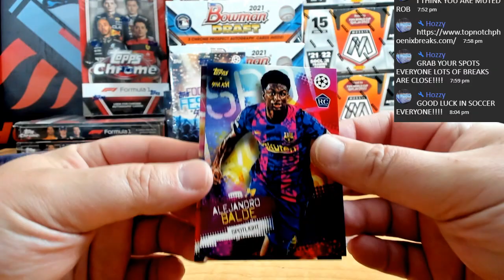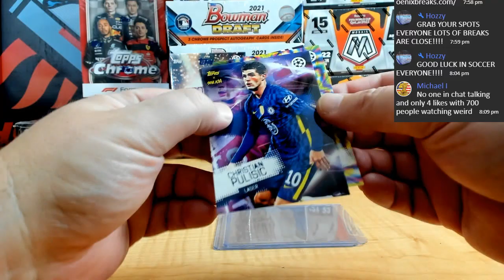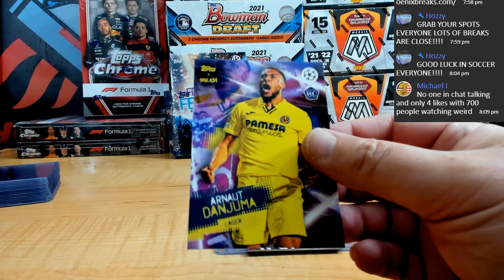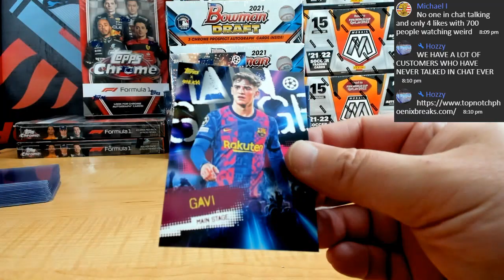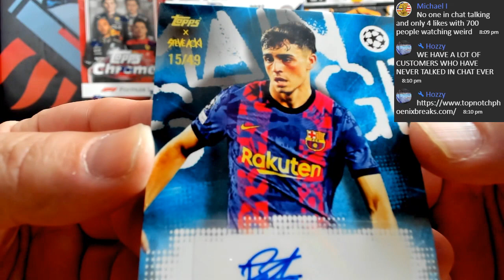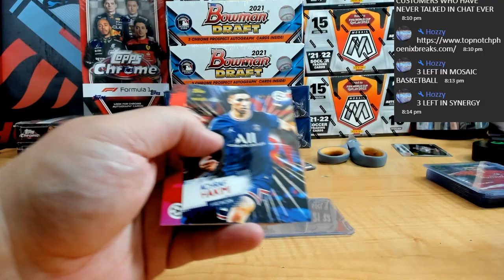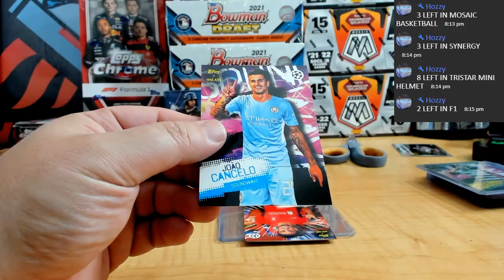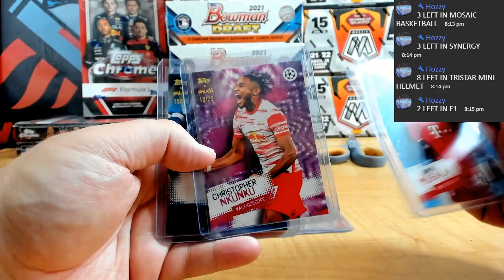21-22 TOPPS UEFA CHAMPIONS LEAUGUE STEVE AOKIE FESTIVAL EDT 2 HOBBY BOX # 2